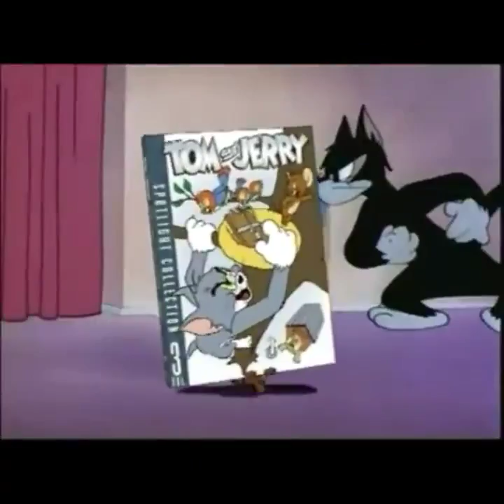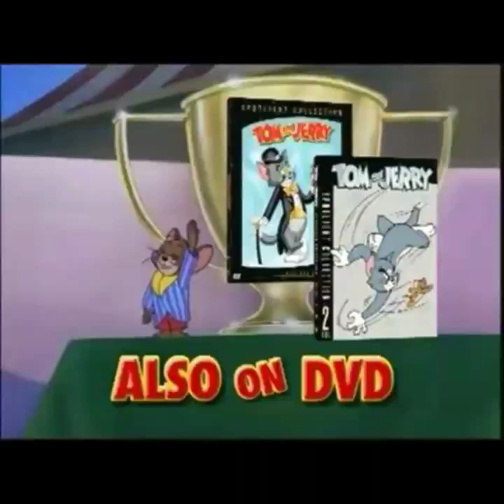List of Trailers from Tom and Jerry: Spotlight Collection